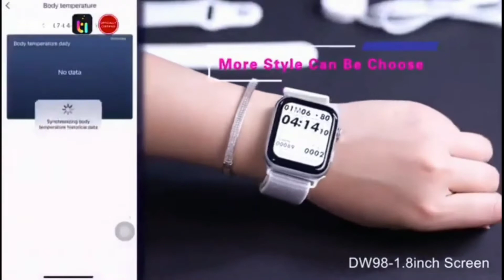DW98 - 1.8 inch 340x400Mp BT.5.0 Call 240mah IPX7 wireless Charging New Smartwacth 2021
Main Features: Original watch 6 44mm , 1.8 display, wireless charger, heart rate, ECG, watch band switch same as original version, IP67 waterproof, 40+ watch faces free switch, Bluetooth call.
Cpu: MTK2502C
Product type: Smart Watch
Bluetooth: 5.0
Watch size: 44*38*10.7mm
Watch Weight: 50g
Watch case: Aluminium alloy
Watch band: Silicone watch band and same with Apple original
Charger: Wireless charge
Green product
CE RoHS certificate
Color: Black, Silver, gold, Blue, Red
Memory: 256M+64M(used up by OS)
Display: 1.8 HD IPS
Resolusi: 340x400Mp
Touch screen: 2.5D Curved full touch screen
Notifications: SMS, Facebook, WhatsApp, Email etc. messages push
Battery: 240mAh Li-ion battery, 1.5-2 days battery life, unchangeable
Heart rate: Dynamic 24 hours heart rate monitor
ECG: ECG Health data analysis
Steps: Steps counting, Calories, distance monitor
Sedentary: Sitting reminder to stand up take a walk
Sleep monitor: 9AM to 9PM automitcally monitor sleep status
Find phone: Anti-lost, Ring your phone or watch
Bluetooth music, Remote control phone music player
Calls: Support Bluetooth call, answer and make call via BT
Alarm: Support
Calculator: Support
World clock: Support
Stop watch: Support
Speaker: Support
Vibration: Support
Siri: Awake your iPhone Siri by watch
Languages; Chinese, Traditional, English, German, Spanish, Italian,
French, Portuguese (Portugal), Portuguese
(Brazil), Russian, Indonesian, Polish, Vietnamese,
Hebrew, Arabic, Persian , Thai, Japanese
APP: TI Band